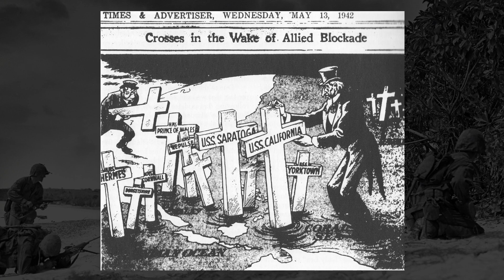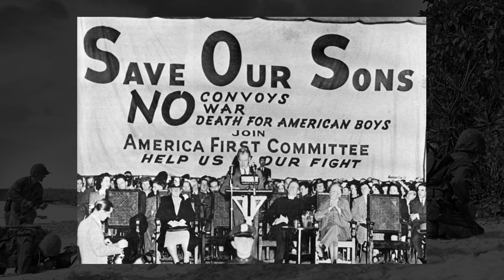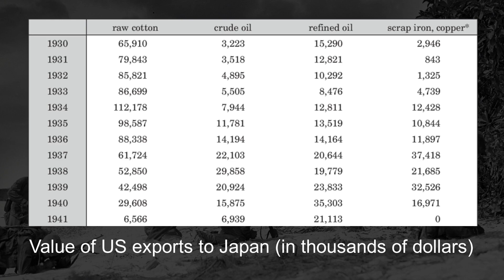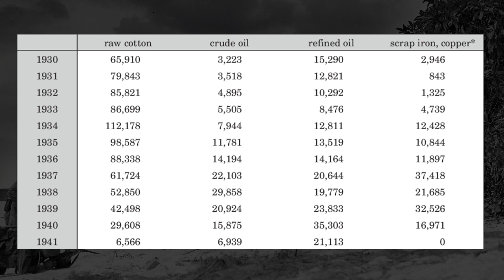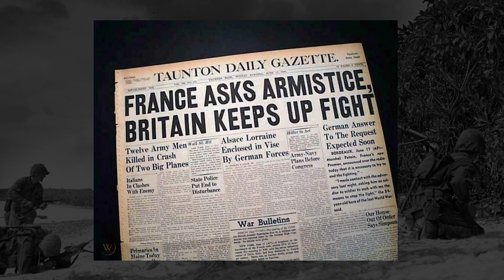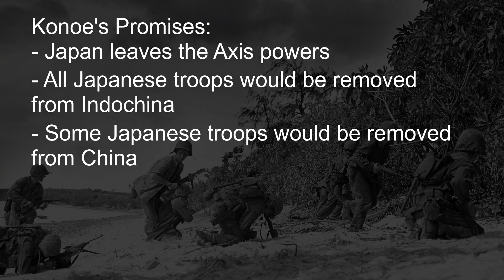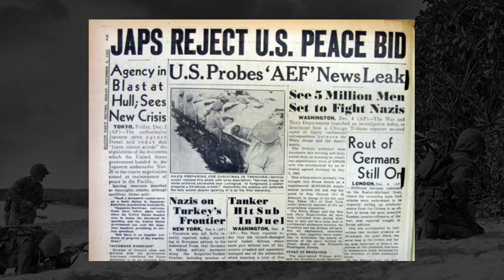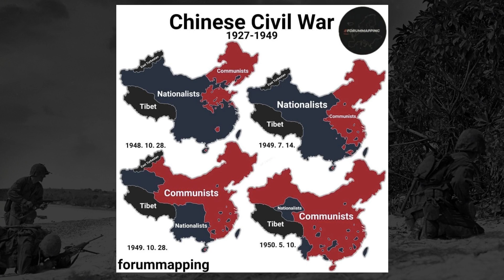How China Caused The Pacific War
In this video, we discuss how China was, indirectly, a major factor in the start of the Pacific War during World War II. We discuss the relations between America, China, and Japan in the decades prior to WWII and how the events in that time contributed to the start of the war.